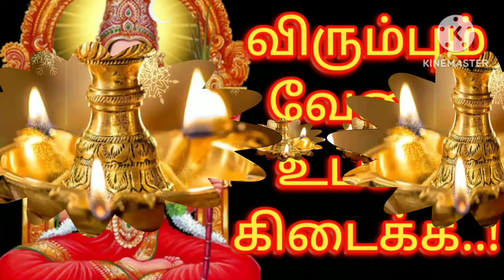விரும்பிய வேலை கிடைக்க இதை மட்டும் பண்ணுங்க|panam|Selvam|Aanmeegham tamilyt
Mantra:

"ராஜயோக சமாயுக்தாய ராஜ ராஜாய நமஹ"
Rajayoga Samayukthaya RajaRajaya Nama!

Hi,